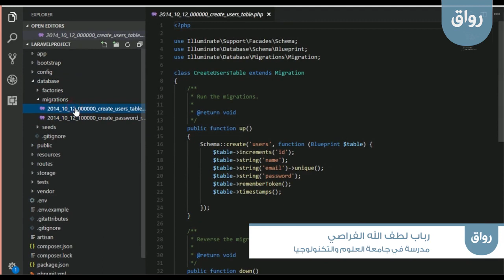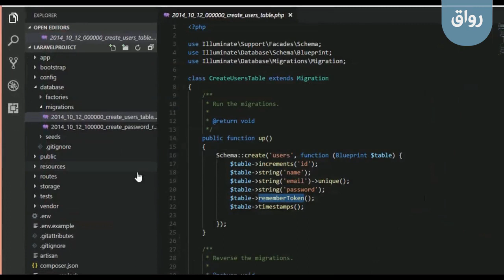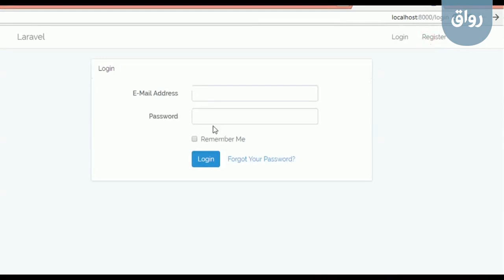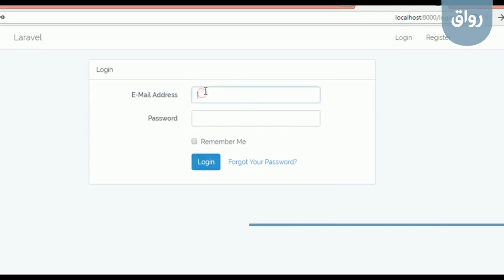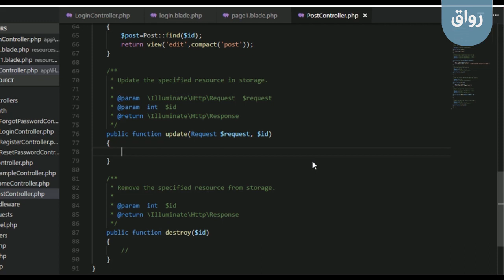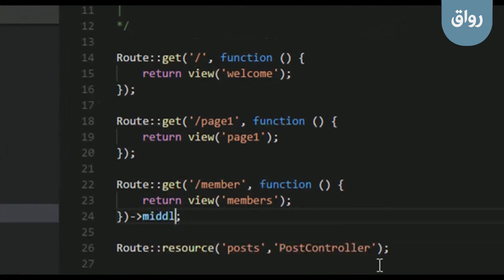رواق: سلسلة تعلم لارافل من الصفر -7 -2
رواق: سلسلة تعلم لارافل من الصفر - المحاضرة السابعة - الجزء الثاني- تفعيل نظام الاستيثاق في لارافل